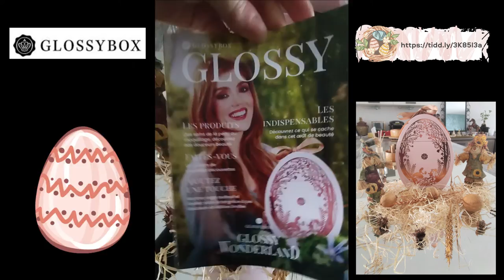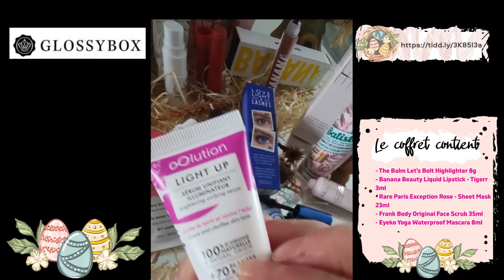•✧✧• GLOSSYBOX OEUF DE PÂQUES 2022 •✧✧•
DÉROULE POUR PLUS D'INFO ⬇️
Hello  ♥‿♥
Je te parle aujourd'hui de
🐣L'Édition Limitée Œuf de Pâques 2022 (Valant +148 €)
🐣Faites-vous plaisir avec notre Édition Limitée Œuf de Pâques au prix abonné de 20€ seulement !
👉 Profitez aussi de la box d’avril à -25% avec le code DOUCEUR et en ce moment vous pouvez avoir l'oeuf de Pâques + la box d'avril pour seulement 32€37 Alors Foncez 🎉
🐣Cette édition très spéciale contient 10 produits allant du soin au maquillage pour commencer le printemps en beauté...

• INC.redible Jammy Lips - When Life Gives
You Fruit 2.4g
• oOlution Light Up Serum 10ml
• Odile Lecoin L'eau Extraordinaire Toner 10ml
• Figs & Rouge Blush Pink Limited Edition
Velvet Cream 30ml
• Batiste Dry Hair shampoo - Rose Gold 50ml
• The Balm Let's Bolt Highlighter 8g
• Banana Beauty Liquid Lipstick - Tigerr 3ml
• Rare Paris Exception Rose - Sheet Mask
23ml
• Frank Body Original Face Scrub 35ml
• Eyeko Yoga Waterproof Mascara 8ml

Magnifique Box et contenu au top !

Je suis plus que contente de mon achat, je pensais que la jolie boite serait plus petite.
Les produits sont vraiment sympas !
Un gros coup de cœur pour le Baume hydratant pour les lèvres ❤